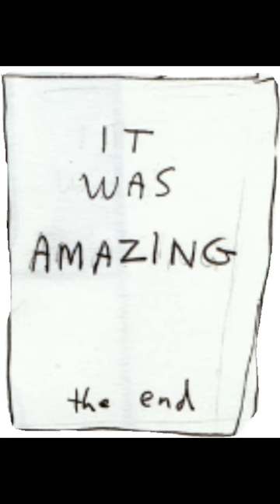And I will leave my cravat on... 😳 - Hark, A Vagrant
Just testing out the Youtube Shorts format for the first time while also doing some memetic necromancy. Hark, A Vagrant belongs to Kate Beaton.